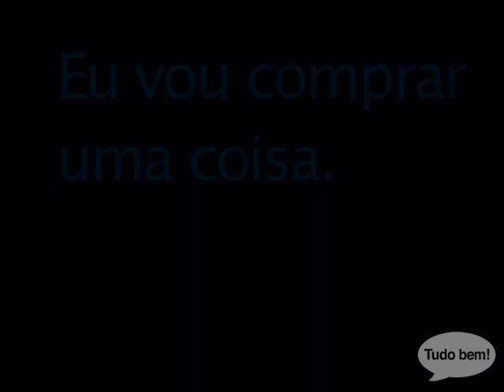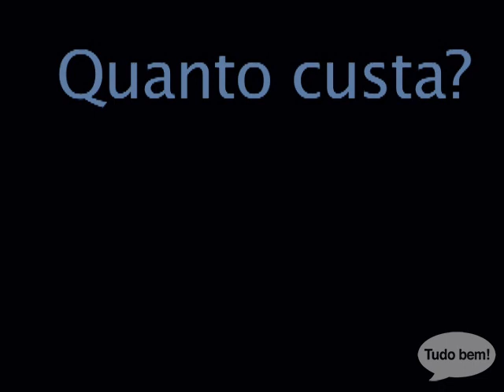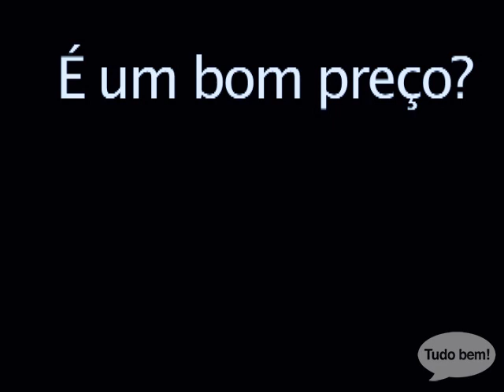Brazilian Portuguese Lesson 19 INSTRUCTION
Semantica teaches Portuguese using video dialogs + breakdowns of real life situations.